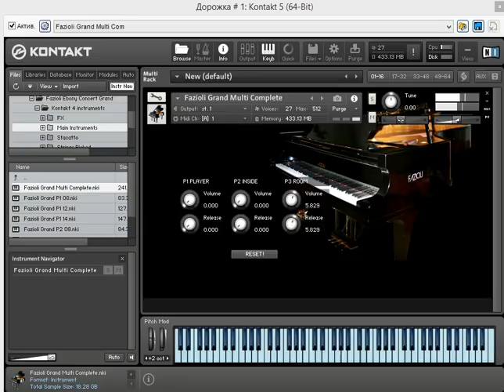Westworld Main Theme Piano: Fazioli Concert Grand (Kontakt)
Ramin Djawadi's Westworld Main theme Piano Cover.
Arrangement: Fazioli Ebony Concert Grand (Kontakt).